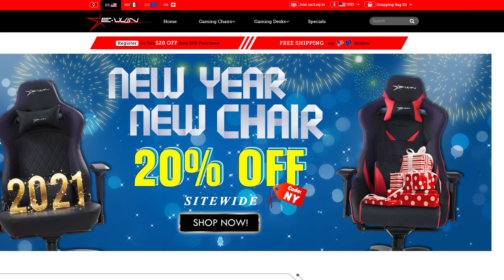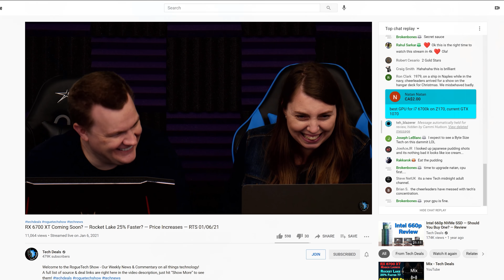How To Know When Your Motherboard Is About To Fail